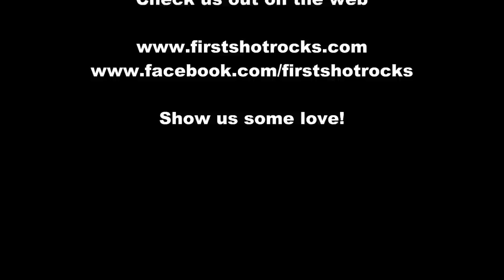99 Red Balloons - HD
March 5th live recording

Recorded at Penuche's
96 Hanover St,